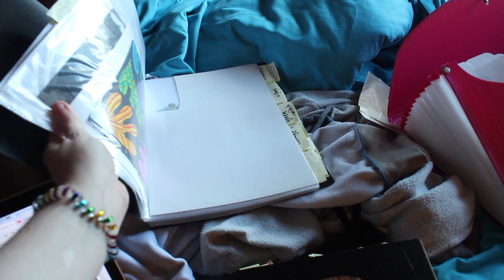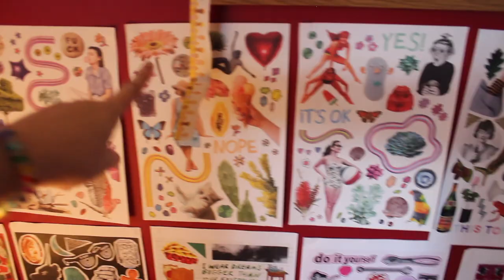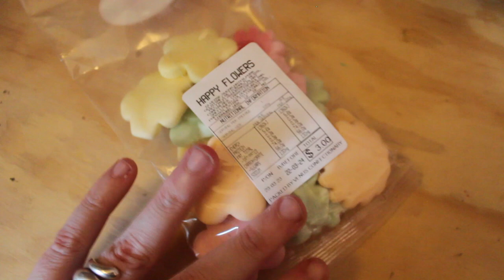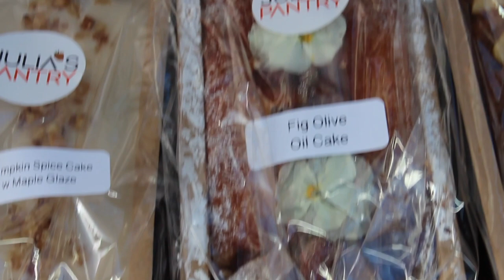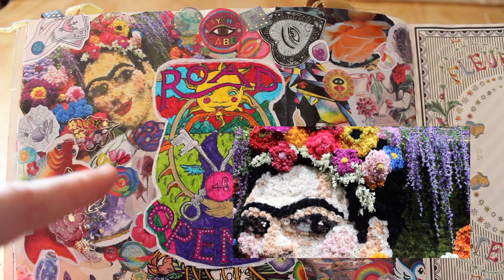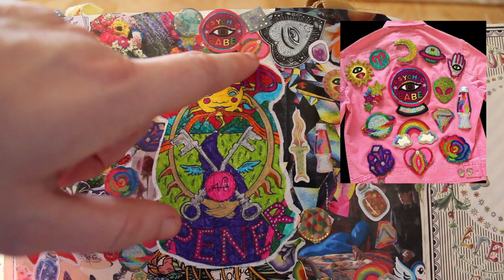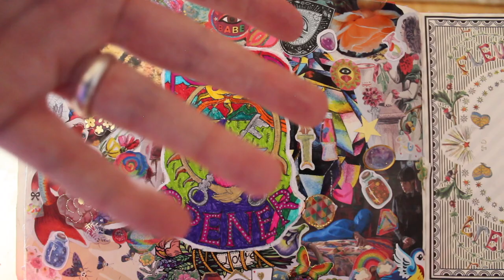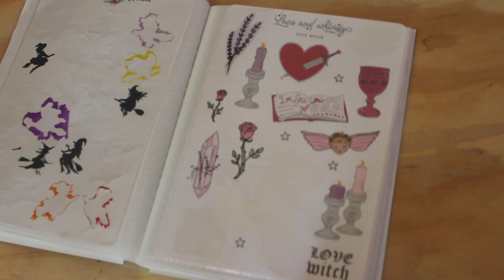Tiny Beagle and Watermelon Dolphins (Hobart Vlog)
SURPRISE, bonus video for this week! I'm currently in Hobart with dad's side of my family, and last weekend I was just messing around in my room and reflecting on how happy some little things were making me. So here I show you the little things, I guess. Sometimes they're what gets you through. Because I am me, the tomfoolery includes putting a new friend on my altar, strategic room decor for easier collage making, and filling a candy jar with flowers and other treats. I love you, keep going!